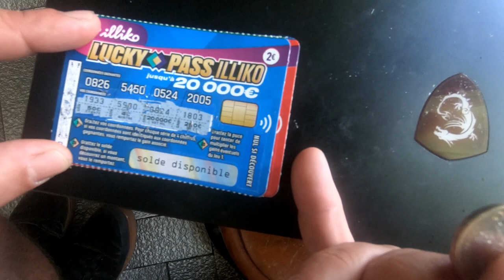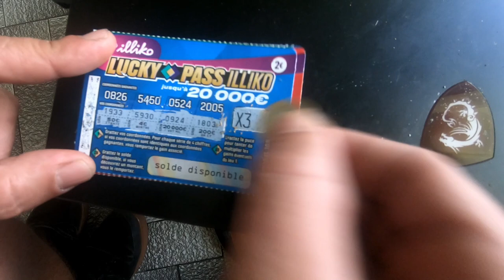PASS ILLIKO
LA FRANCAISE DES JEUX LUCKY PASS ILLIKO